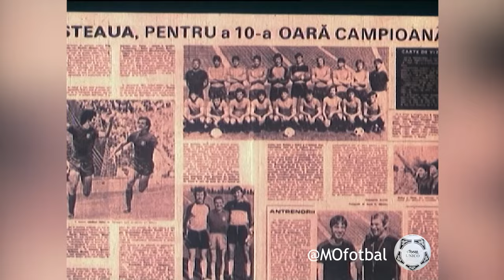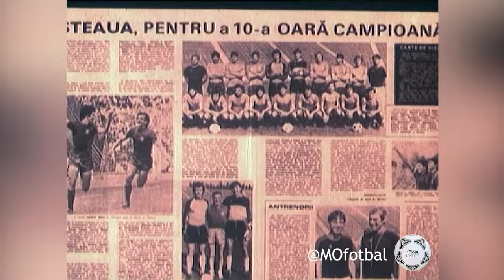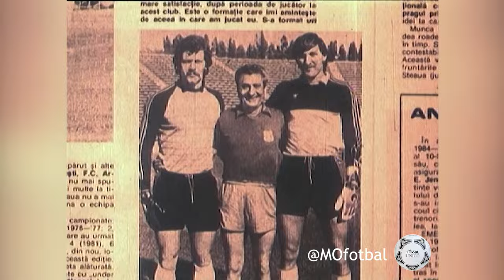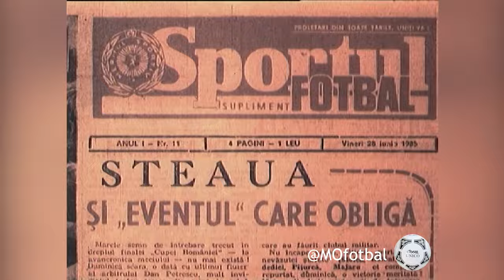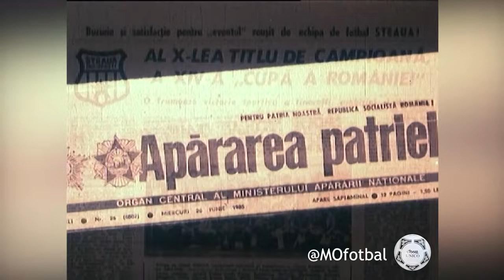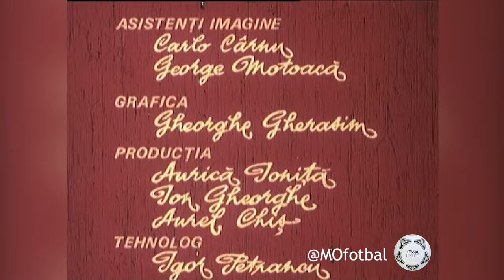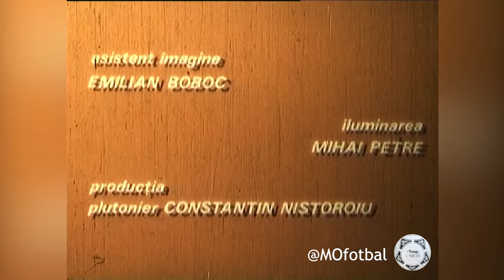Steaua București | povestea sezonului 1984 - 1985 | Sau ce a fost înainte de Sevilla 1986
Foarte puțini își mai amintesc povestea sezonului 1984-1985 , sezon câștigat de Steaua. A fost sezonul care i-a dus pe roș-albaștri spre seara de la Sevilla , din 7 mai 1986. Un video reportaj realizat de studioul de film al Casei centrale a Armatei cu vocea lui Octavian Vintilă.